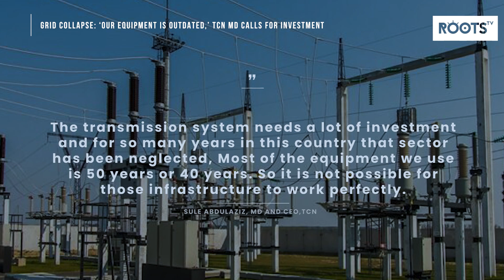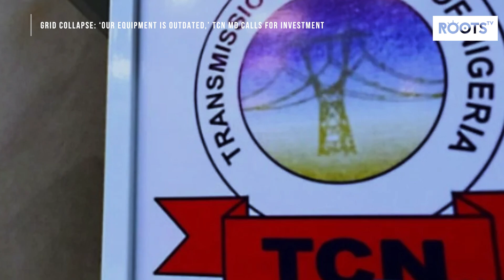Grid Collapse: ‘Our equipment is outdated,’ TCN MD Calls For Investment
The Managing Director and CEO of the Transmission Company of Nigeria, Sule Abdulaziz, has pointed out the infrastructure issues plaguing the power sector, emphasizing that a significant portion of the equipment is outdated.